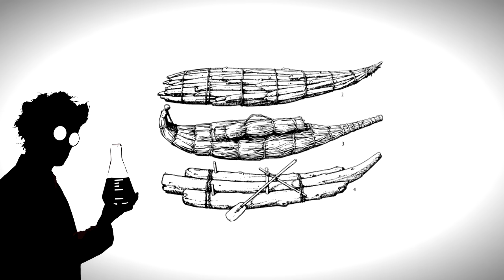Como o homem chegou à América? [resumo animado] *H87*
Há várias hipóteses para essa pergunta, explore algumas delas neste vídeo de apenas 2 minutos.  Entenda os limites da teoria do Estreito de Bering (passagem por 'terra' entre Ásia e América) e as alternativas à ela.

Para saber mais:
Livros

Roteiro, apresentação e edição: Felipe Barchi
Professor de História, mestre pela Unifesp e doutor pela Unesp.